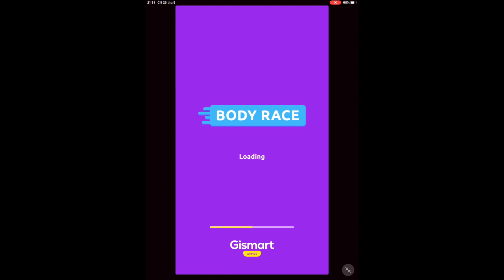Moment funny in fat 2 Fit game || fat 2f it gameplays (android - ios) levels 1-7